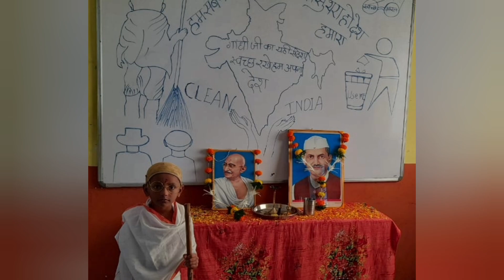Swach Bharat Abhiyan gandhi jayanti#geniussoch shreepublicschool 2octoberralley Swachh Bharat